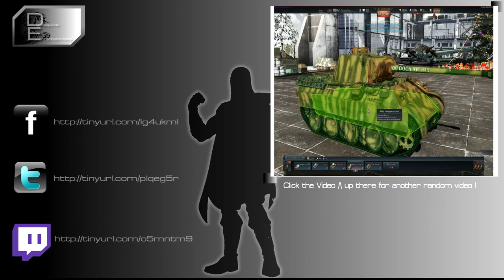[ Replay ] War Thunder Replay round up One Lucky S O B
SUPPORT

Support the Nation buy a Tee

LInks

If you have a Replay of ether war Thunder or World of tanks and would like to see it on my channel please email it

and I will give my honest feed back

Why not sign up to Our Forums its FREE !

PC spec's
* CPU
Intel I7 920 @ 3.1 gig
* Ram
Crucial 12 GIG @ (2300)
* Motherboard
ASUSTek P6X58D-E
* GPU
NVIDIA GeForce GTX 660 2 gig
Copyright